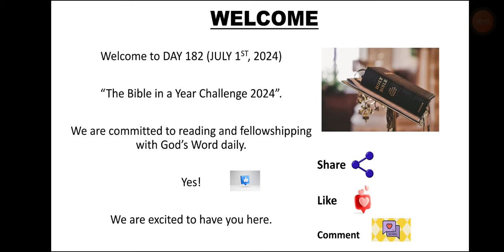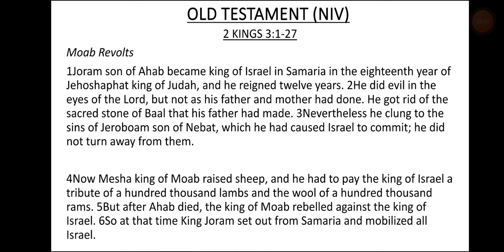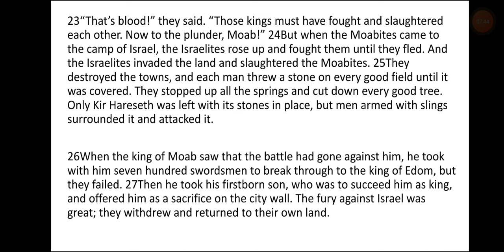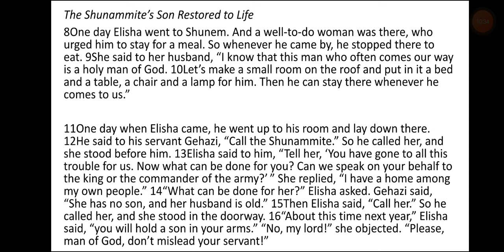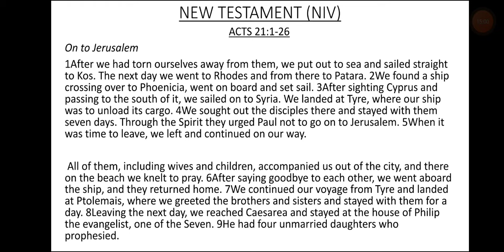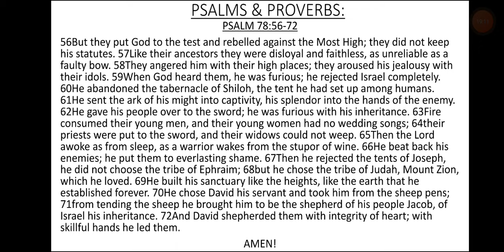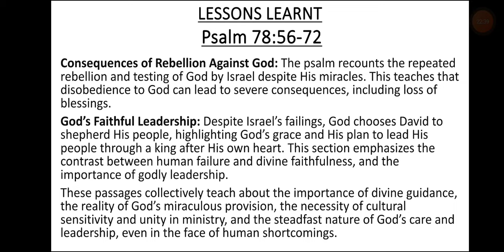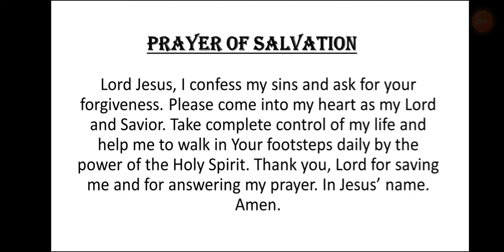DAY 182- JULY 1st, 2024. BIBLE IN A YEAR CHALLENGE